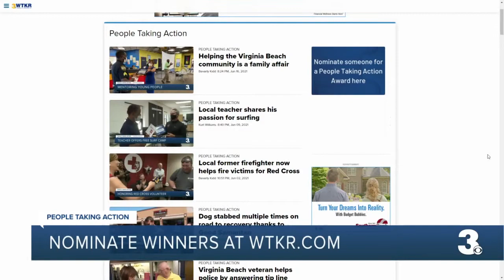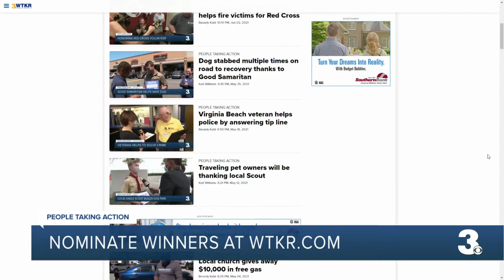Church putting food on the table